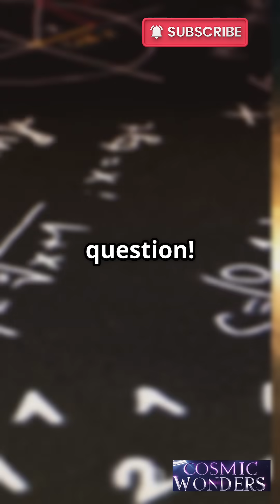travel through black hole | Cosmic Mysteries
space facts
space facts about planets
space facts and mysteries                                   mystery of black hole
mystery of universe
space
mystery
space mysteries
space mystery
space documentary
black hole
black holes
time travel
is time travel real
is time travel possible?